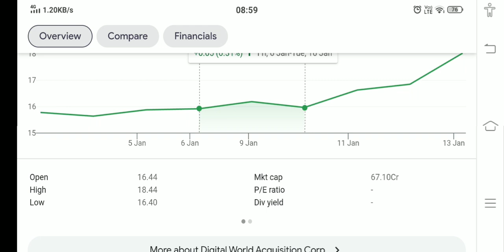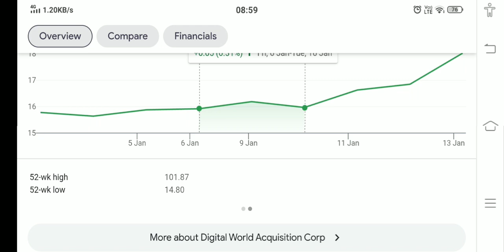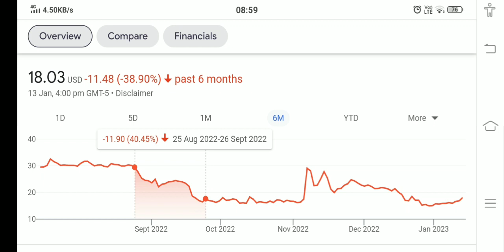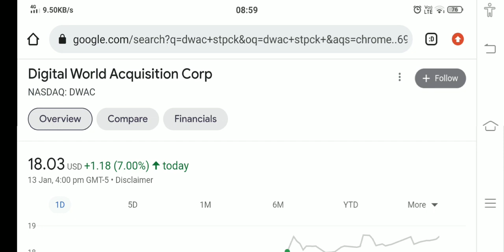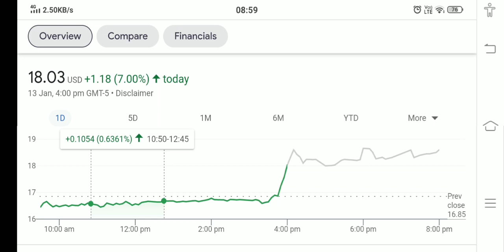DWAC STOCK ANALYSIS AND PRICE PREDICTION BUY NOW !! THE TRUTH EXPOSED !!